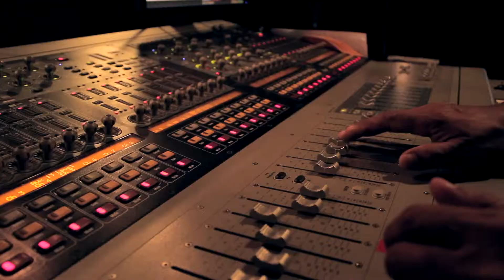Vinheta institucional CENTRO DE ARTES UFF